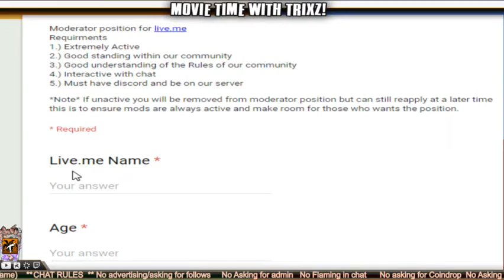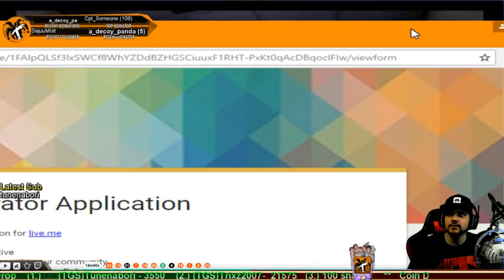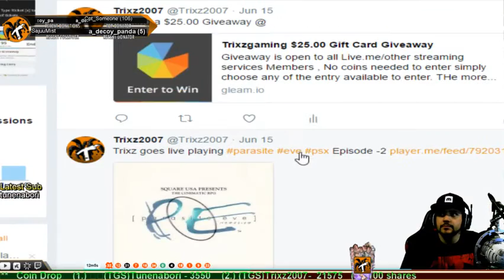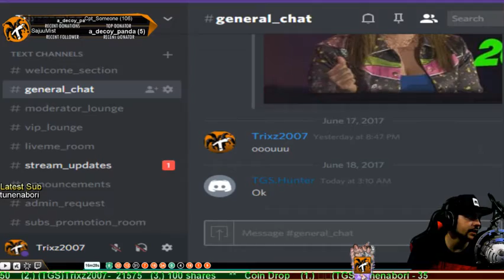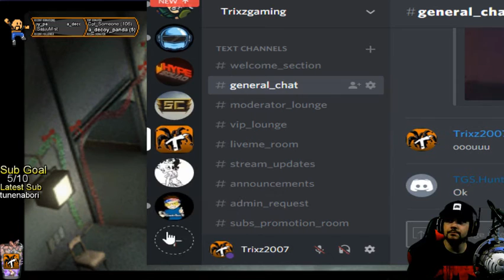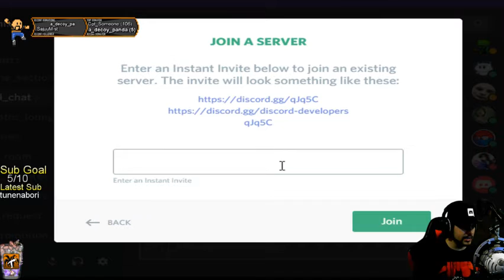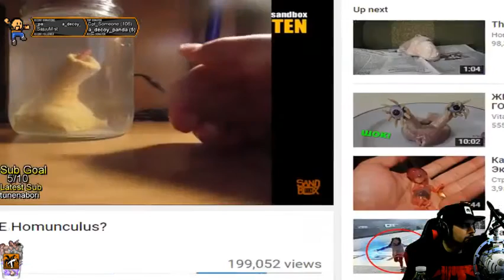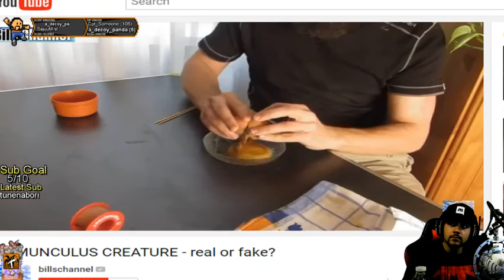(Ep-3)Trixz plays Parasite Eve (PSX)